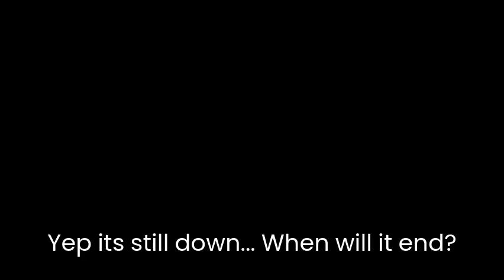Roblox is still down (TDS skit)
Great job commander... You wrecked it...